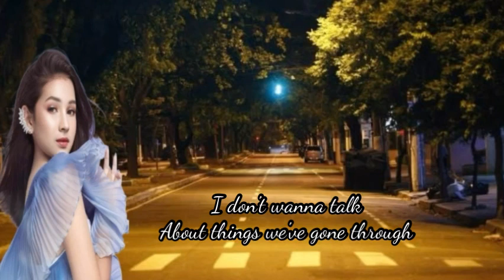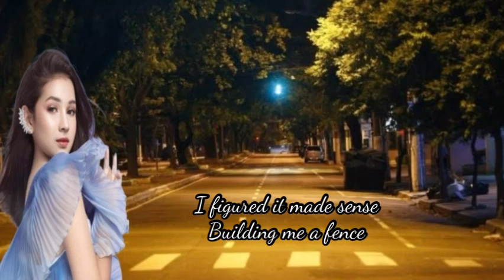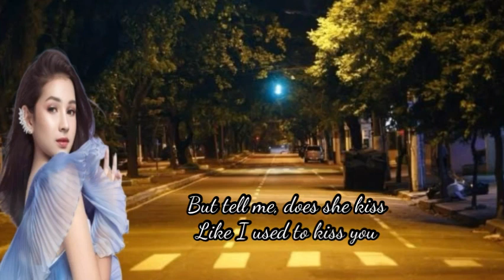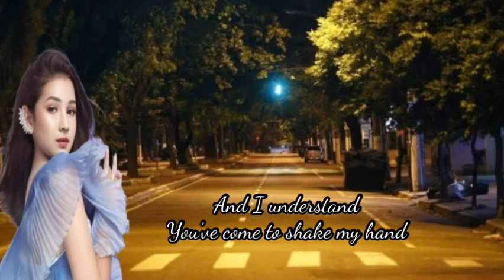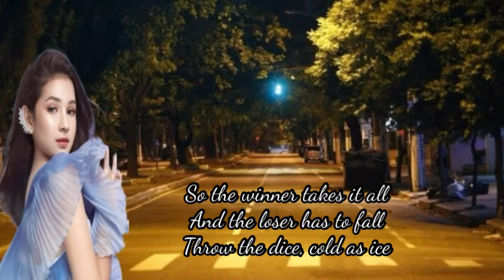The Winner Takes It All - ABBA - Lyrics